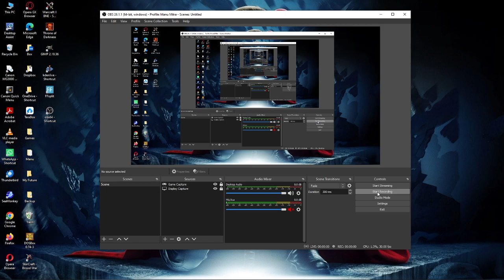199. StarCraft I: Original Custom Scenario [Terran v/s 3 Terran] (Cyclone)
199. StarCraft I: Original Custom Scenario [Terran v/s 3 Terran] (Cyclone)